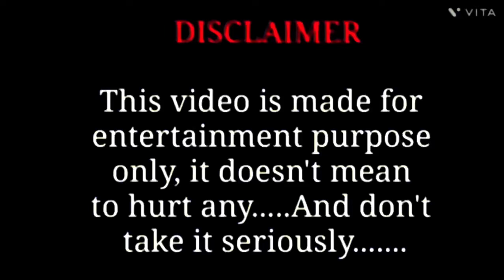சாவித்திரி அம்மா ஆவி பழிவாங்கிய மூன்று நபர்? நடப்பது தெரியாது?